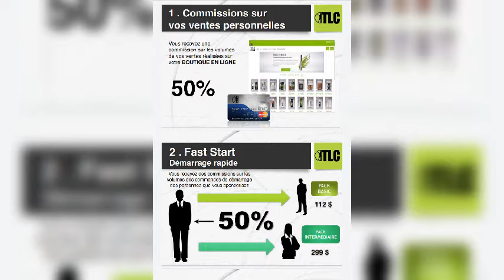5 façons pour Gagner de l'argent Rapide et sûr avec TLC total life changes en 2020